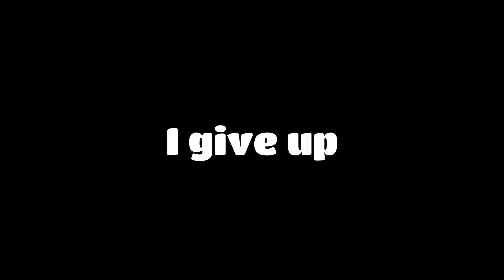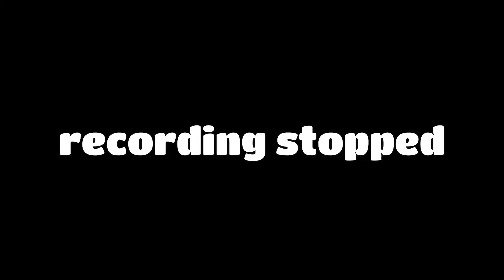bean 3: The Legend Of The Colour Changing Crustacean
yes but WHY